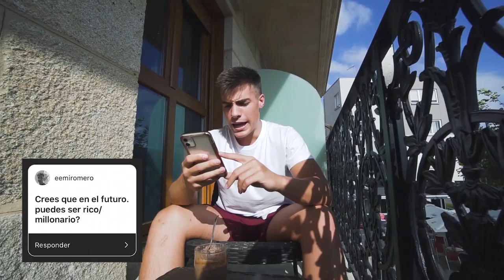¿HE DEJADO LA UNIVERSIDAD?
💪TE ENTRENO!

PELÍCULAS QUE ME INSPIRAN:
Ratatouille
Up
En busca de la felicidad
Intocables
Creed
Pumping Iron

LISTADO DE LIBROS QUE RECOMIENDO:
1. PADRE RICO PADRE POBRE
2. HOW TO WIN FRIENDS AND INFLUENCE PEOPLE
3. EXPERT SECRETS
4. DOTCOM SECRETS
5. THINK AND GROW RICH
6. 7 HÁBITOS DE LA GENTE ALTAMENTE EFECTIVA
7. GET THINGS DONE

¡OS QUIERO!